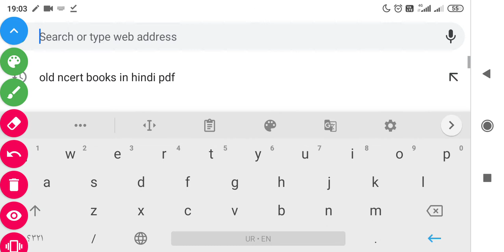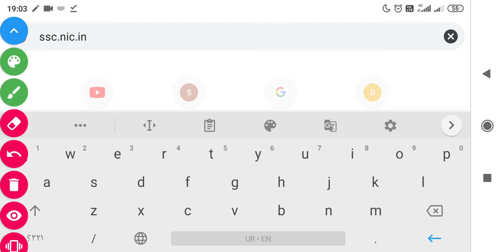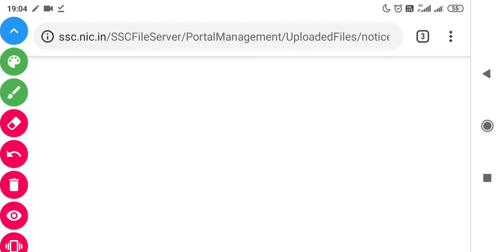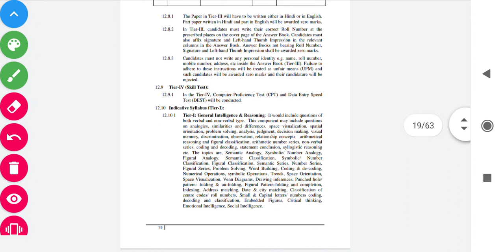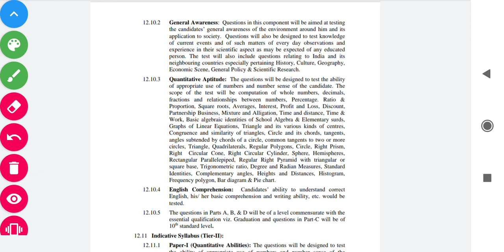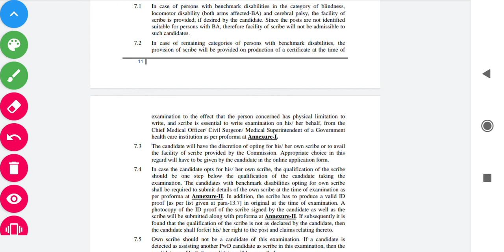ssc cgl syllabus kaise download kare।ssc cgl ka syllabus kaise download kare।ssc cgl syllabus kya h।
About video

दोस्तो आज हम लोग इस वीडियो में SSC CGL syllabus को डानलोड करने का प्रोसेस देखने वाले हैHello friends